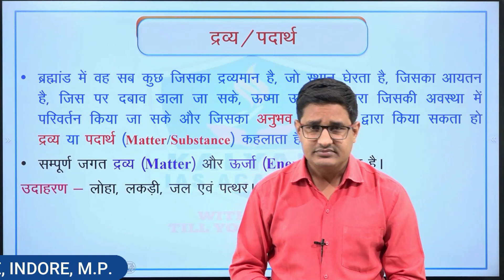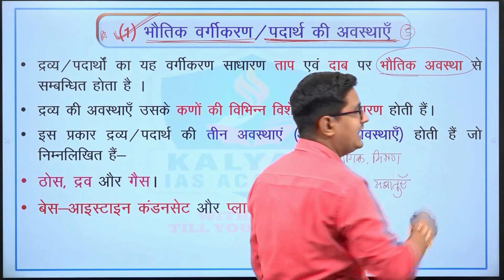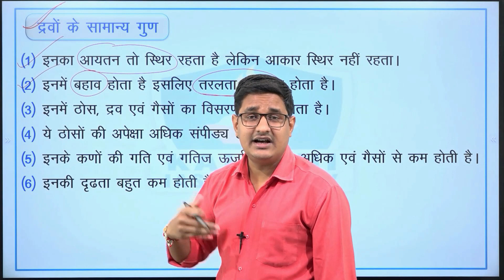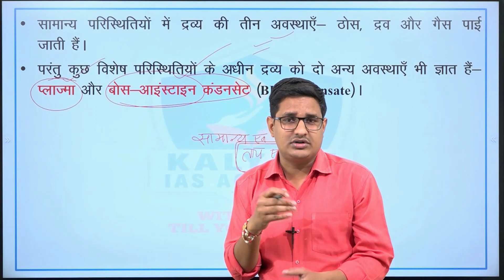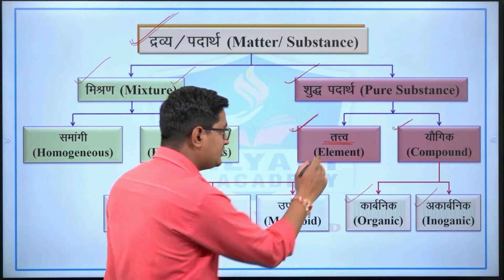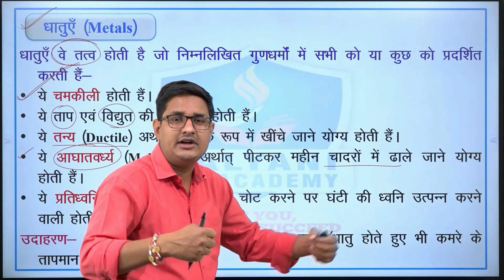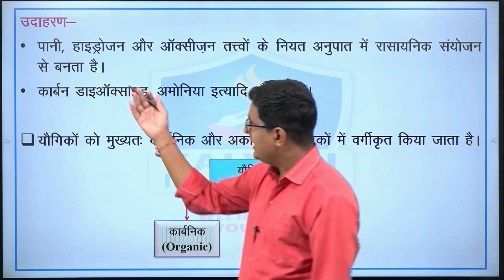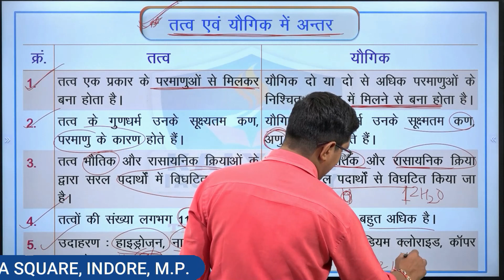LEC - 1 | पदार्थ, तत्व एवं यौगिक | Paper 3 Unit 2 | By Abhishek Patel Sir | Kalyani IAS Academy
TOPICS COVERED:
तत्व एवं यौगिक
तत्व यौगिक एवं मिश्रण
तत्व और यौगिक
तत्व एवं यौगिक में अंतर
तत्व यौगिक और मिश्रण
तत्व और यौगिक में अंतर
यौगिक
तत्व यौगिक मिश्रण में अंतर
तत्व
यौगिक की परिभाषा
कार्बनिक यौगिक
तत्व यौगिक और में अंतर
यौगिक किसे कहते हैं
पदार्थ
पदार्थ किसे कहते हैं
तत्व और यौगिक किसे कहते है
mppsc mains
mppsc